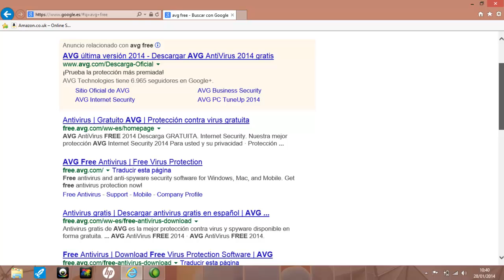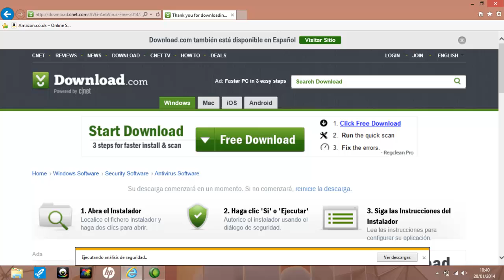Antivirus gratis AVG Instalacion 01 Academia Usero Estepona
Antivirus gratis AVG Instalacion 01 Después de desinstalar el Norton, instalamos inmediatamente la versión gratuita del antivirus AVG, una buena opción.